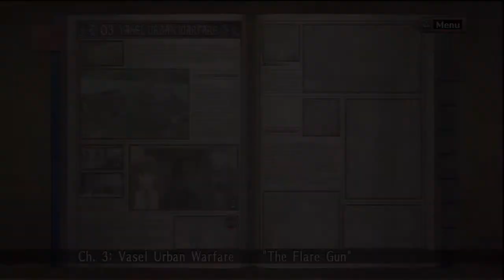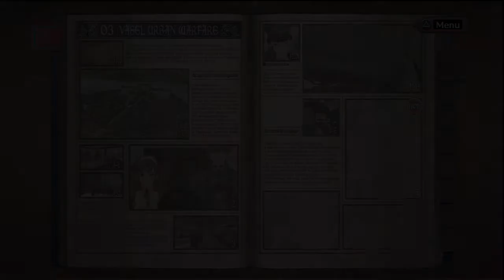Valkyria Chronicles [07]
Unedited footage of Valkyria Chronicles for the PS3. A normal playthrough of the game. In this video I finish the boring Headquarters tour, go through some chapter 3 story, and then begin a skirmish fight.